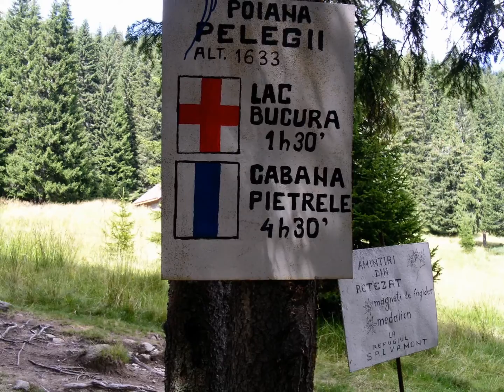UN PIC DE RETEZAT